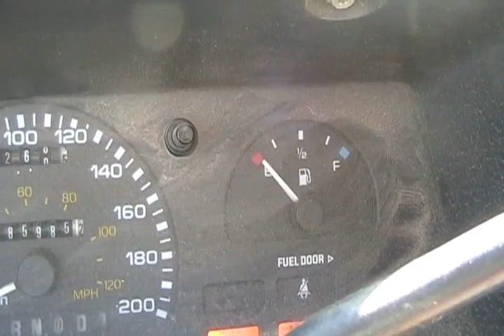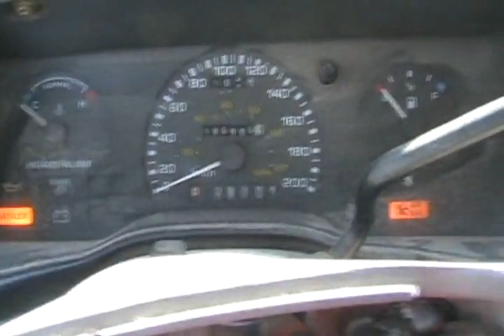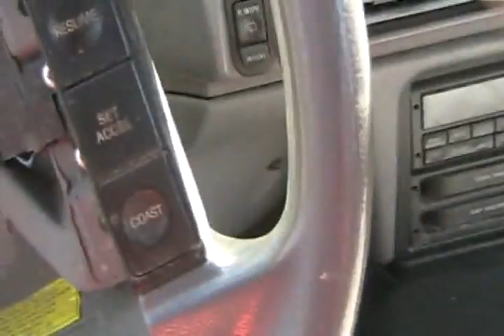Davidsfarm 1296 oYkZ4vto7cc SQ Fix 94 taurus wagon wmv